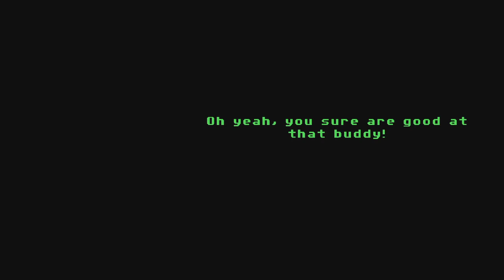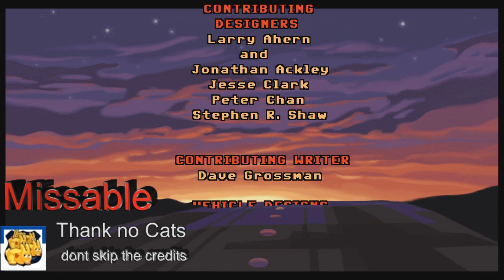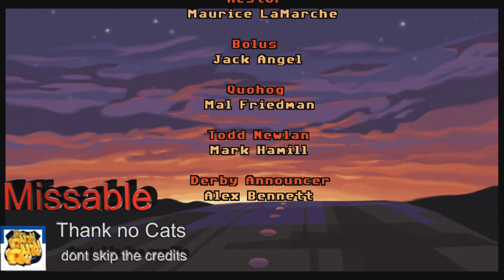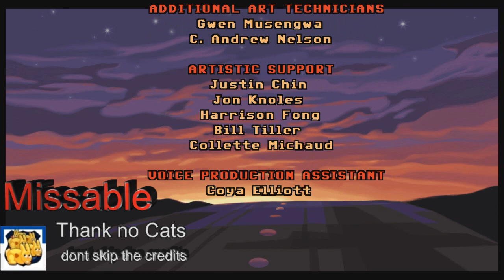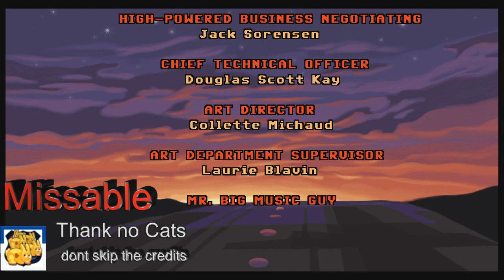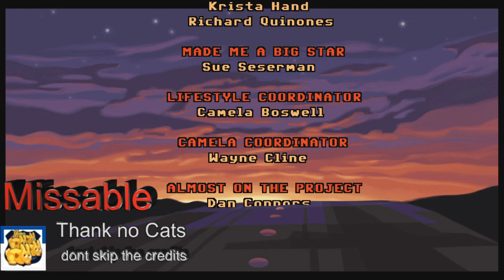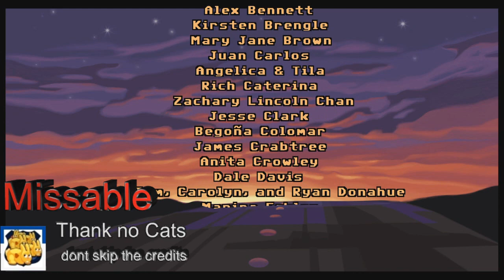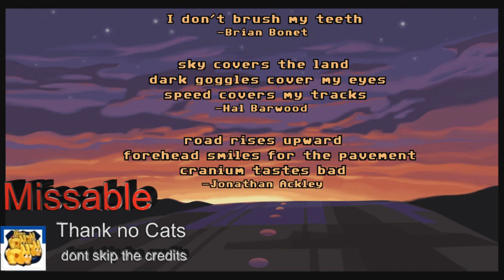Full Throttle Remastered Trophy Guide - All Trophies (Platinum) Walkthrough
Following this Walkthrough will unlock all Trophies in the Game
►Full Throttle: Official Players Guide

One Final Offer (missable) 0:17
Not Puttin' My Lips on That  (missable) 4:55
Burn-In Rubber  (missable) 4:31
Ring Pull
A-Number One Polecat Honcho  (missable) 7:35
Know Mo  (missable) 8:21
Minking Memories  (missable) 8:06
Angels with Dirty Faces  (missable) 10:20
Trailer Trashed
Not So Tough After All
Carry the Torch
Annoyed Floyd
OK, I'll Put My Lips on That
Right in the Junk
Unnatural Causes  (missable) 17:53
News to Me  (missable) 23:15
I Can Do That  (missable) 23:55
A New Hope
Hard Tale (missable) 25:53
Hosed
Fertilized
Torque Talk
A Fistful of Fertilizer
Gogglor
The Spirit of Ricky Myran
Pure Evel
Invasion of the Bunny Snatcher
Pull a Fast One
Hare Trigger
Taut a Lesson
What A Pain Threshold!  (missable) 54:35
Wisecrack
Burger Melt
Rabbit Ragu  (missable) 57:50
Now Boarding
LOOMing Seagull  (missable) 59:54
Can't Beat a Corley
Burger Well Done  (missable) 57:59-1:00:22
Thank No Cats (missable) 1:01:00
Full Throttle